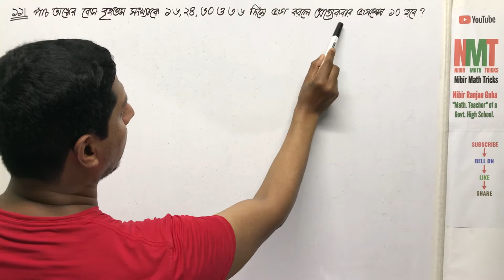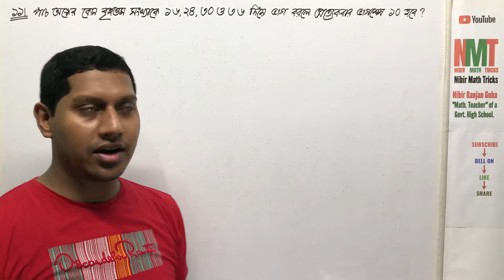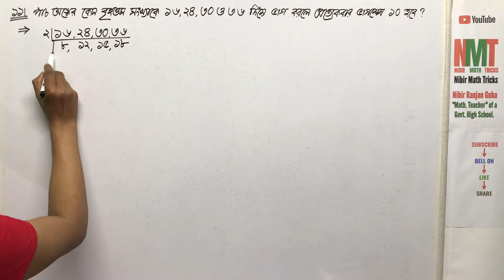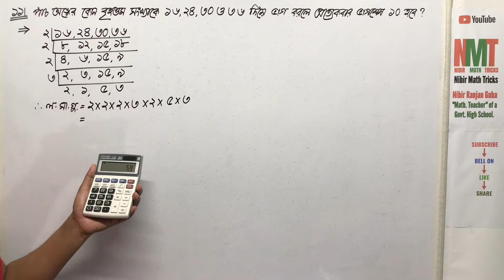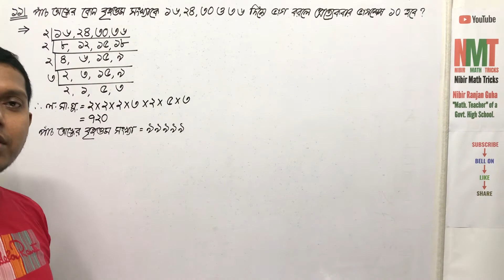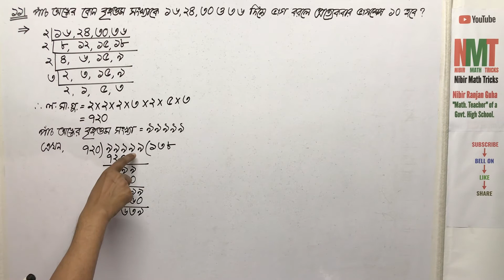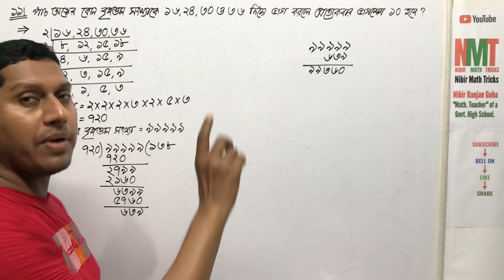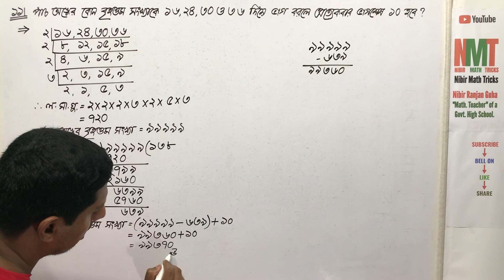ষষ্ঠ শ্রেণি(গণিত); অনু-১.৩; প্রশ্ন নং-১১ || Class-vi(Math); Ex-1.3; Q.No-11 || NMT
In this video you can learn how to solve ষষ্ঠ শ্রেণি(গণিত); অনু-১.৩; প্রশ্ন নং-১১ || Class-vi(Math); Ex-1.3; Q.No-11 || NMT